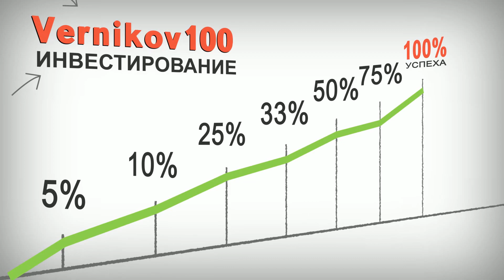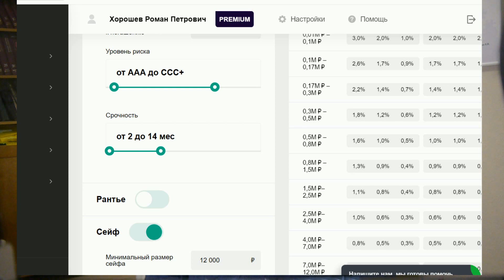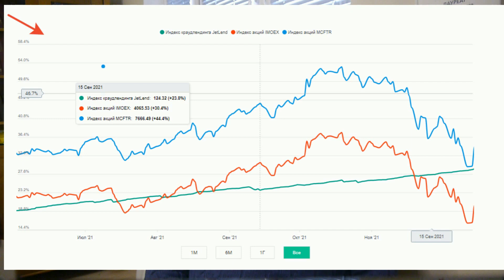Александр Баулин - Доллар и оживление рынка акций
🎁🎁🎁Стать участником платформы JetLend
🎈Сегодня на канале Верников 100 поговорим об акциях с управляющим Александром Баулиным. Неделя получилась насыщенной на события (угольщики, производители удобрений) и есть что обсудить. 16.09.22
Ссылка на платный аналитический канал
00:01 Подводка
00:28 JetLend - партнер этого выпуска
05:00 Про перспективы доллара и юаня
08:00 Риски по юаню
09:30 Валюты дружественных стран
10:30 Про карточки Мир
12:00 Фондовый рынок тащили наверх под экспирацию?
14:00 Рынок рублевого долга живой и интересный!
15:00 Как оживить фондовый рынок?
16:00 Про акции Газпрома
18:00 Сигналы по акциям Лукойла
20:00 Привлекательные акции Татнефти

инвестиции инфляция верников100 акциисбербанка инвестициивакции верников рубль прогнозподолару рубль Александр Баулин#доллар#долларупал#акцииГазпрома#Демура#инвестиции#степандемура#рубль#акцииНоватэка#акцииСбербанка#